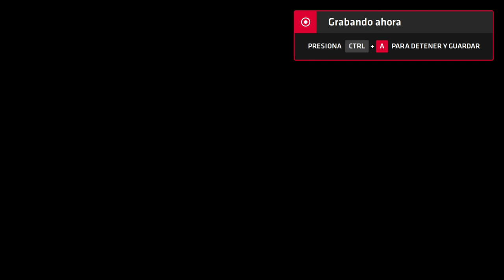Neptune777 Forza MAX New Generation 2020 08 19 3D 1